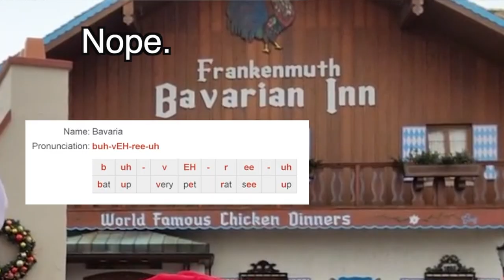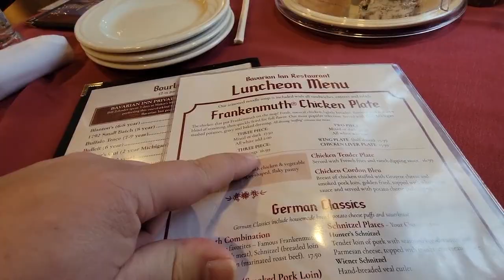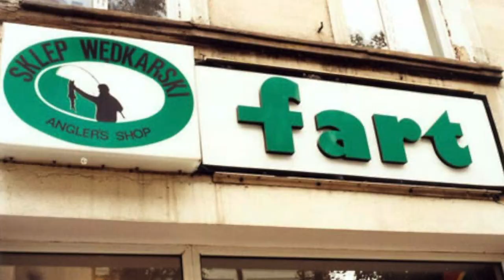Will, Dawn (and Denise) Get Cultured - YITS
Friendly Update: Disagreeing with the content shown is allowed and open for discussion but comments that are threatening harm to the video creator and/or other commenters will be deleted. Doxxing comments will also be deleted. Thank you.